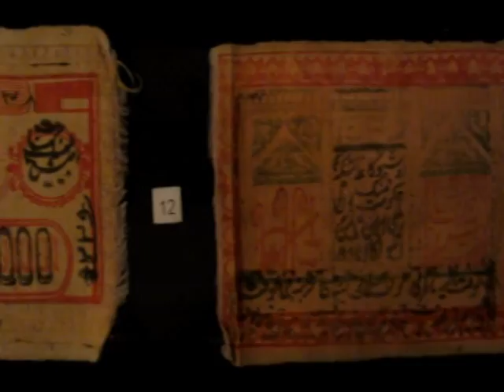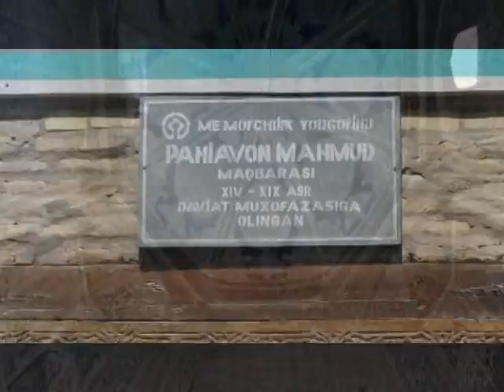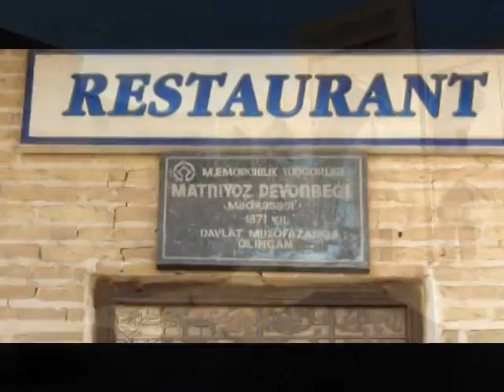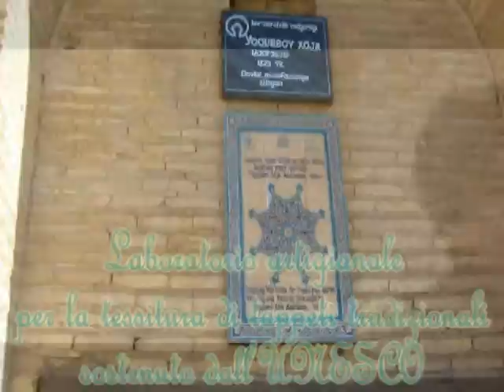Khiva / Uzbekistan - Carmine Salituro Editions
Alla scoperta di Khiva, antica città della Corasmia famosa per il commercio degli schiavi lungo il tracciato della Via della Seta. La città è costruita con mattoni di fango e paglia, comprese le mura merlate che la circondano. Dichiarata dall'UNESCO Patrimonio dell'Umanità, Khiva lascia scoprire le numerose opere architettoniche in un'atmosfera tipicamente medioevale.